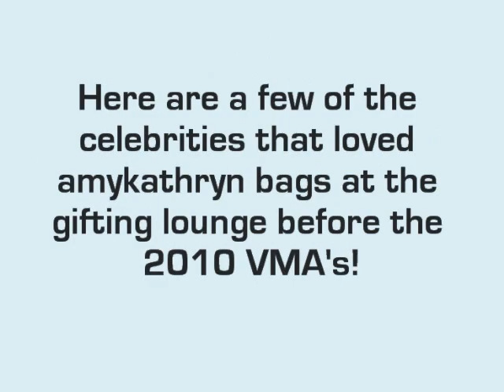Famous purse designers at the VMA's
Famous purse designer amykathryn displays her designer handbags at the celebrity gifting lounge before MTV's Video Music Awards 2010.